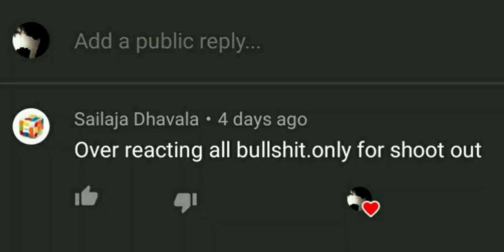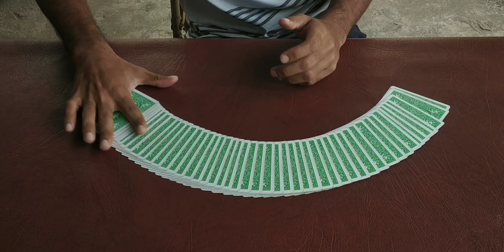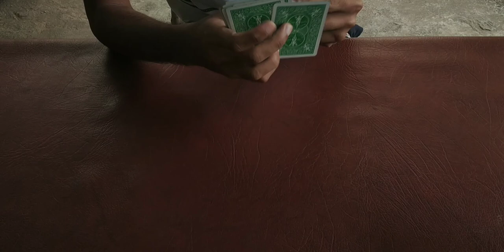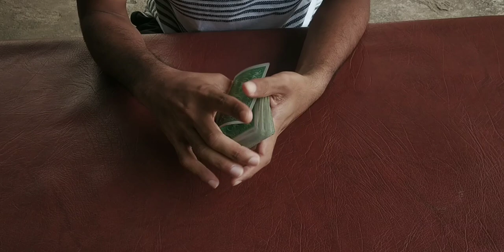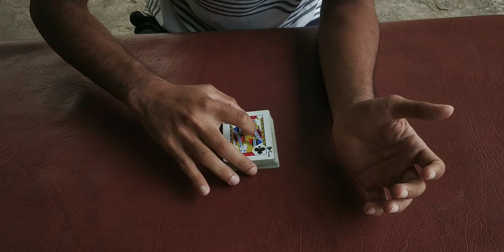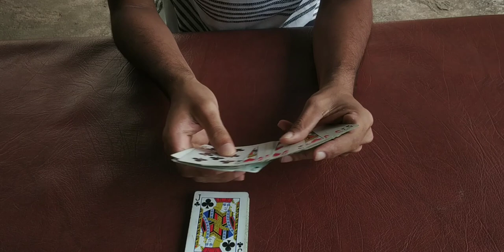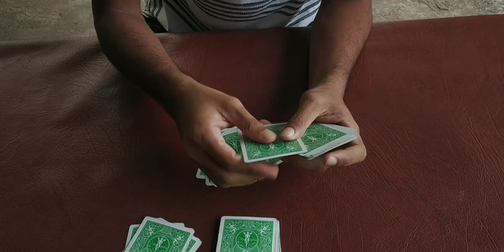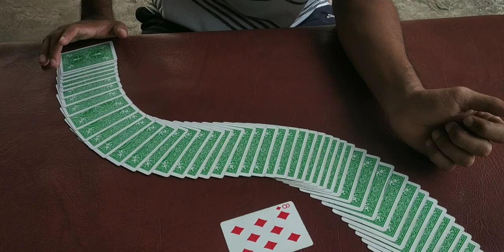Just name your card / suprer impromptu trick / indian dynamite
Wanna Meet in real life?